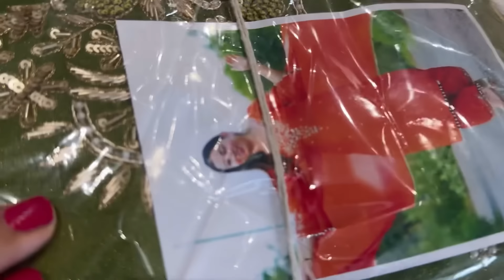USA customer ￼suit ￼tayar design ￼dekho ek se bad kar ek design ￼ ​⁠@pariranisuits